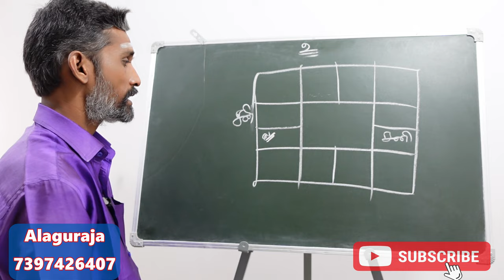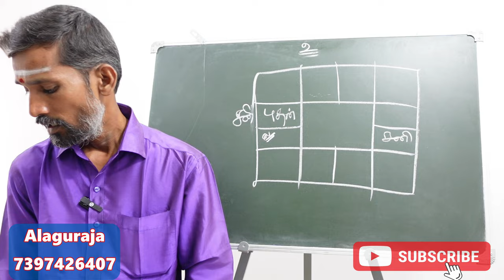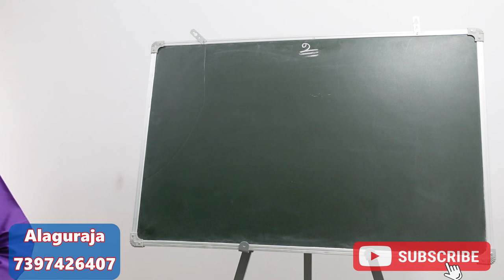குழந்தைகள் படிப்பில் மந்தம் ஏற்பட காரணம் நன்றாக படிக்க கோவில் பரிகாரம் kulanthaigal nandraga padikka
குழந்தைகள் படிப்பில் மந்தம் ஏற்பட காரணம் என்ன நன்றாக படிக்க கோவில் வழிபாடு பரிகாரம் | kulanthaigal nandraga padikka